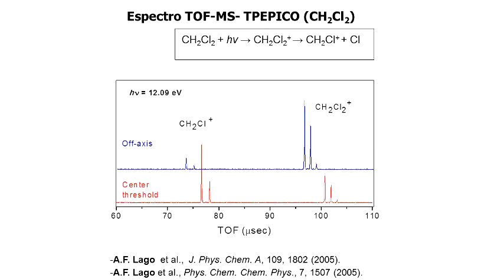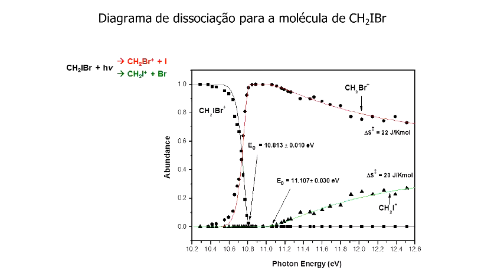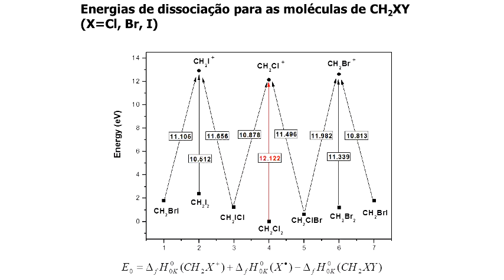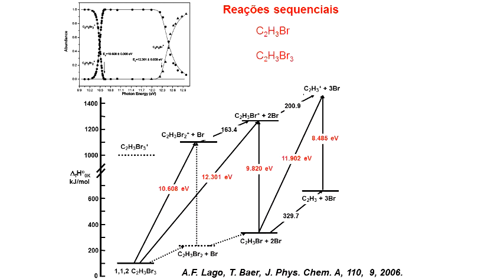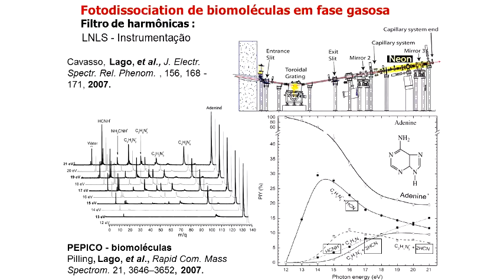Seminário Geral - Investigação de Moléculas por Espectroscopia Eletrônica - Pt.5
5ª parte da palestra "Investigação de moléculas por espectroscopia eletrônica, técnicas de coincidência elétron-íon e radiação síncrotron" do Prof. Dr. Alexsandre F. Lago (Universidade Federal do ABC).